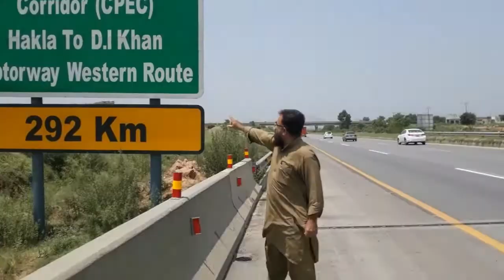PESHAWAR MOTORWAY || CPEC M-1 REVIEW With Manan Tareen And Rizwan Tareen.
So We Finally Visited ISLAMABAD To Peshawar Motorway. and here's what we got.

and if you have any questions regarding this video ,let me know down below in the comments box and I will answer your questions.

link of Facebook and Instagram is in the about Section of the channel.

special thanks for those who watched this till the end

the Application I Used to Edit This video

Abdul Manan Tareen Vlogs
Abdul Manan Tareen Harnai Vlogger
Abdul Manan Tareen YouTube

I Am Abdul Manan Tareen From Harnai Balochistan. Basically I Am A Vlogger.
Me And My Son, Muhammad Rizwan, Will Express Our Feelings with You Guys.
We Will Show You Some Of Beautiful Views. With Vlogs.
I Love Making Videos. I Am Basically The vlogger and my son is some kind of a camera man. He is an expert.
We will Review Some of Most beautiful places In Rawalpindi, ISLAMABAD, Lahore,Karachi, Multan, And Many More Cities.
You Can Say All Pakistan. We Will Upload Videos of Culture, News and Politics, Beautiful views, Roads,trains,Buses, Lakes, Mountains, And Any thing that is trending On YouTube.
So If You Are Reading My Description. Abdul Manan Tareen Harnai Balochistan Vlogs